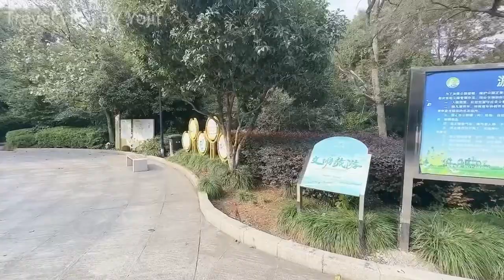Unbelievable Discoveries: Haunting Graves in China's Walking Park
Graves in walking park 😳😱|| China Walking park walking park#graves#youtube#youtubevideo#park#viral#trending#trends